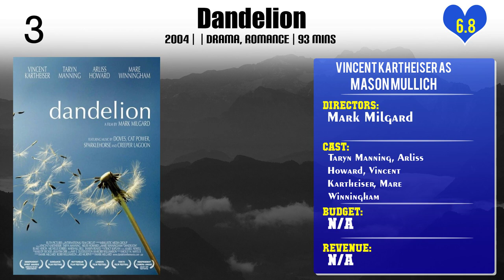Vincent Kartheiser Top 10 Movies of Vincent Kartheiser| Best 10 Movies of Vincent Kartheiser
Top 10 Movies of Vincent Kartheiser

Find the list of top 10 and best movies by Vincent Kartheiser
My Friend Dahmer
Untamed Heart
Luckytown
Alpha Dog
The Unsaid
Dandelion
In Time

Pl. Comment down your favorite movie of Vincent Kartheiser